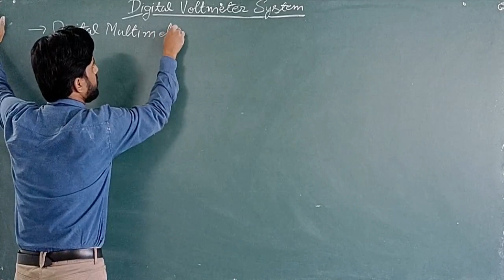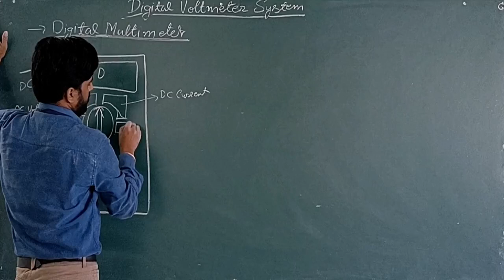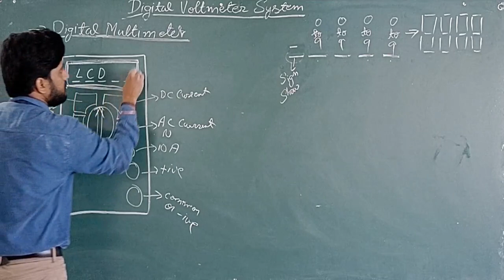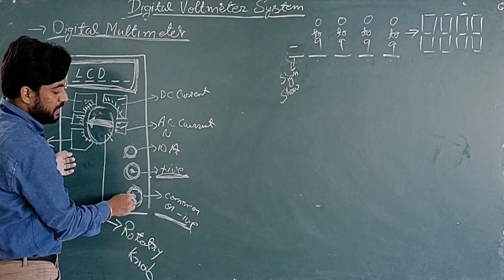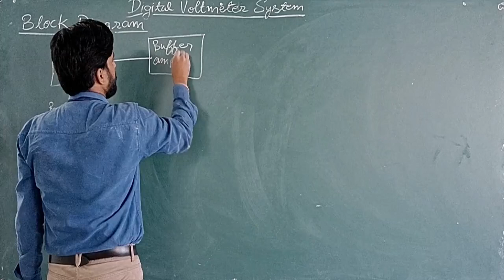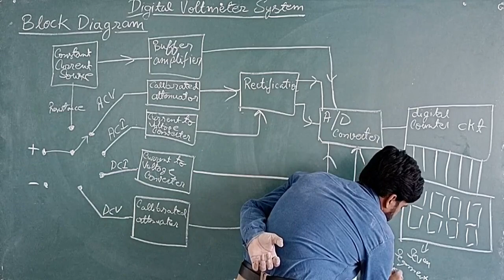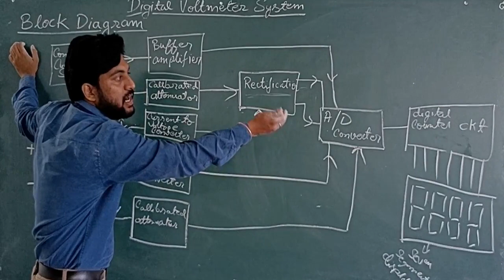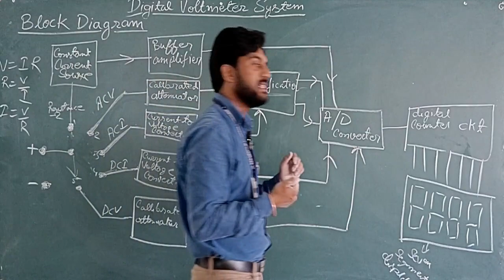BTECH KEC057 EIM L9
BTECH KEC057 EIM L9 (BY MR. SUDHANSHU)